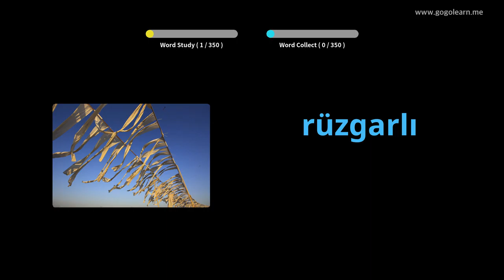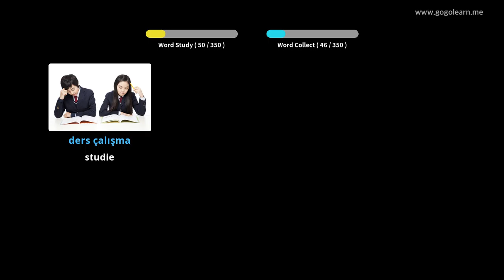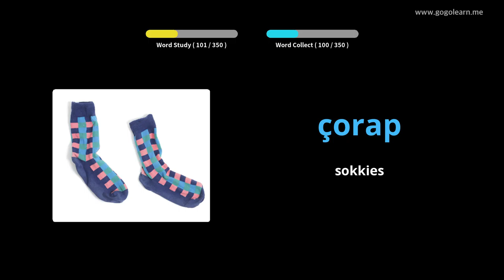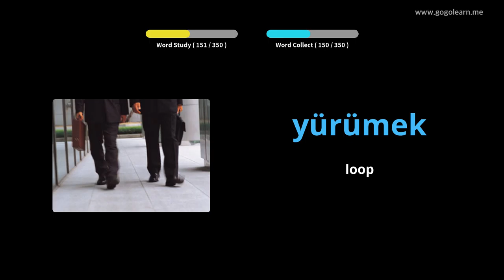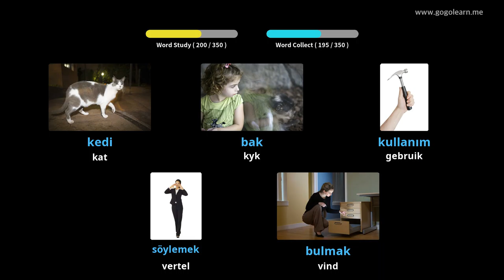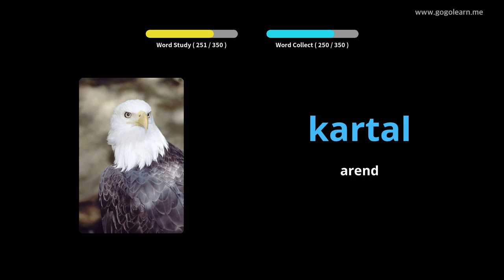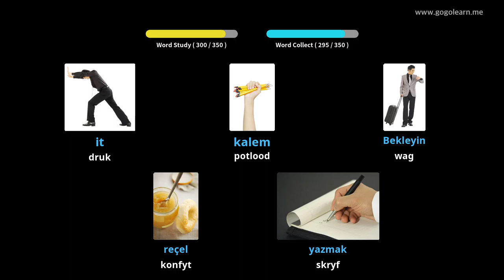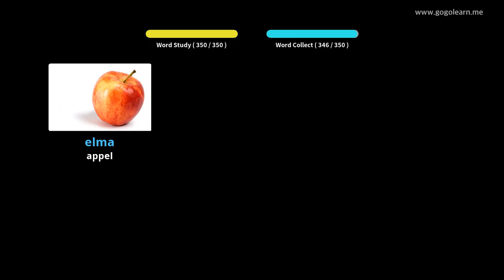Turkse woordeskat basiese kinders | Golearn